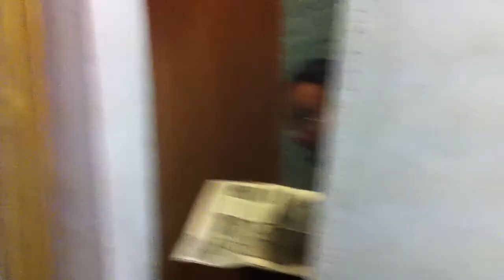Village Cycle Center's Gore Bike Wear Raffle Drawing Week #4 - MTB Thermo Socks